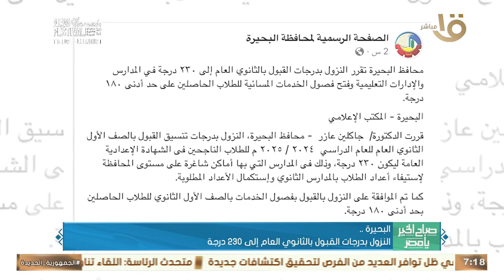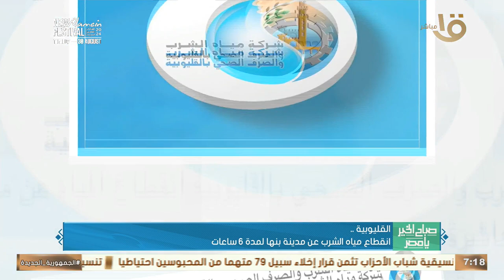جامعة العريش تطلق قافلتها الطبية لخدمة أهالي السبيل ضمن مبادرات حياة كريمة بشمال سيناء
صباح الخير يا مصر | جامعة العريش تطلق قافلتها الطبية لخدمة أهالي السبيل ضمن مبادرات حياة كريمة بشمال سيناء